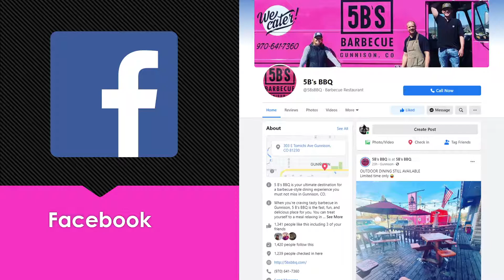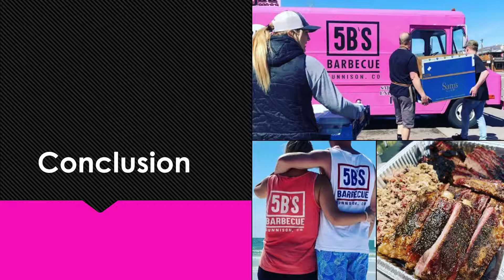Brady Parker 185 Final Presentation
This is my final presentation for my Business Administration 185 class.